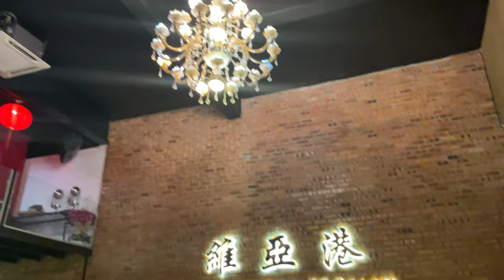Melaka Trip Again! Visiting Grandmother & Find Delicious Food - The Baboon House & Hidden Via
Again we are here - MELAKA! My Hometown...
Bring Bryant & Ashley to go around Melaka street and find some good food & restaurant. Today we go The Baboon House for our breakfast, we ordering burger set. mummy can't finish this burger set, its too big for me!

For dinner - We prepare to celebrate Daddy birthday at Hidden Via!
Its a comfortable place to have dinner here, not too crowded and the enviroment is good. Mummy tried on the signature 24k coffee, and Bryant & Ashley is enjoying the mushroom soup, garlic bread & spaghetti. ( mushroom soup is super delicious)! And we also order a 24k tiramisu cake for daddy.